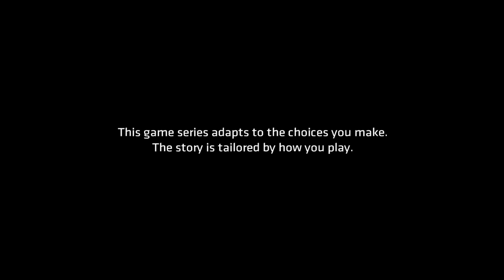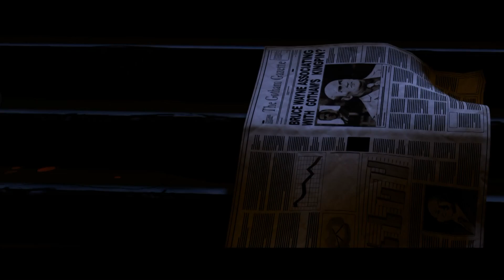HOW TO GET A DATE! | Batman: The Telltale Series - Episode 1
Want to get all the ladies AND clean up your city? Maybe serve some vigilante justice in the process? Everything is easier when you are Batman! So, If you answered "yes" to any of these, Batman: The Telltale Series is the game for you!